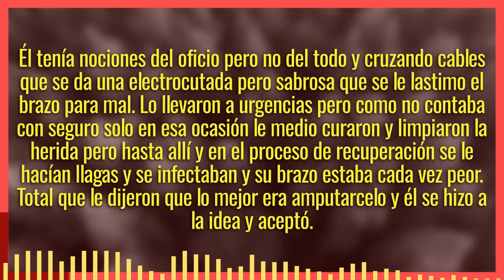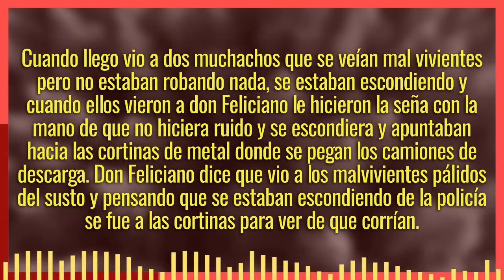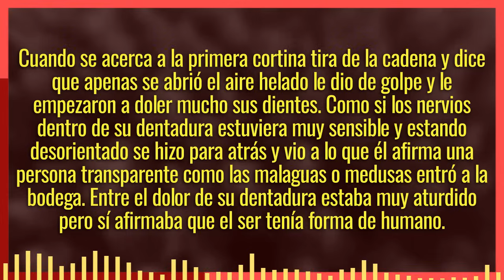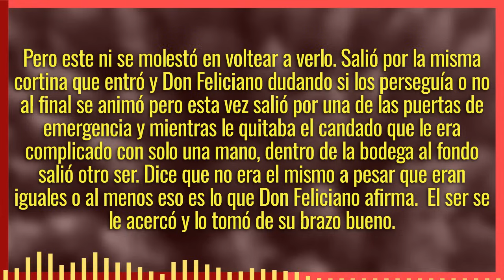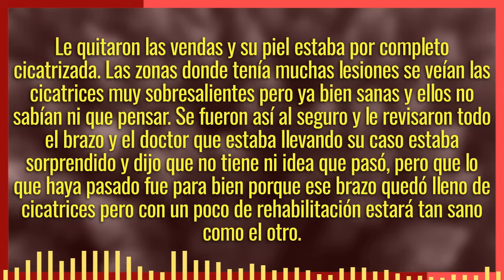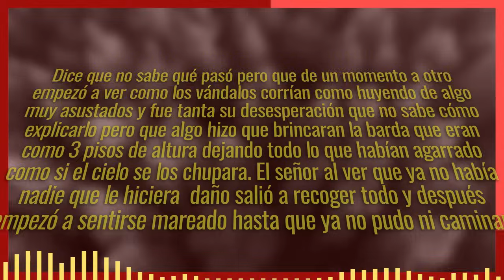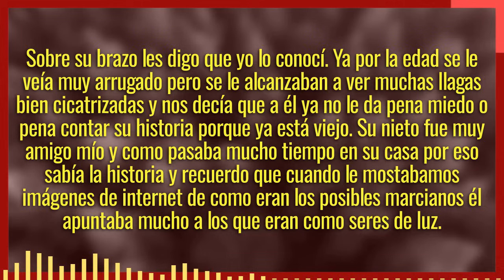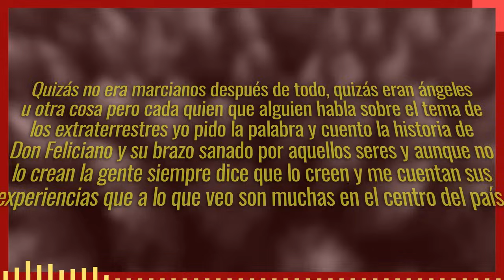Un EXTRATERRESTRE le curo su BRAZO asegura señor reddit - México Inexplicable